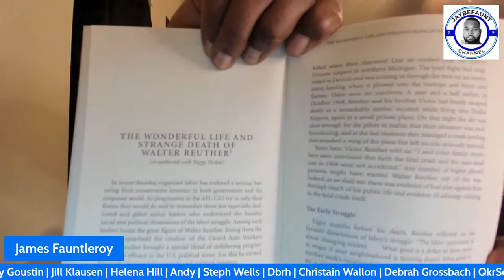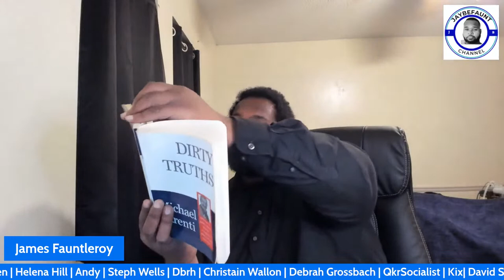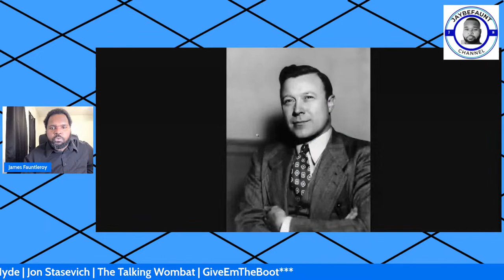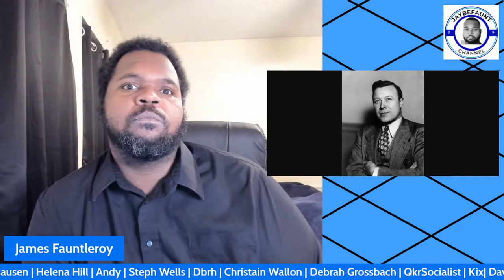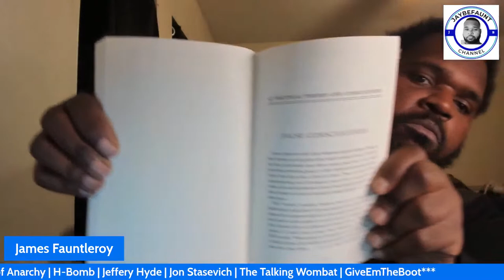Reading: Chapter 3 part 3 of Dirty Truths by Michael Parenti